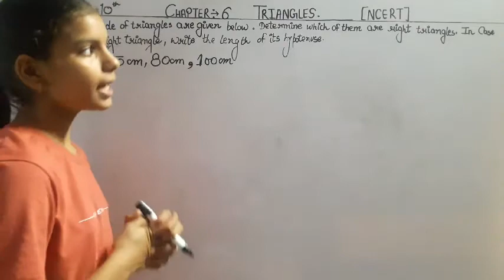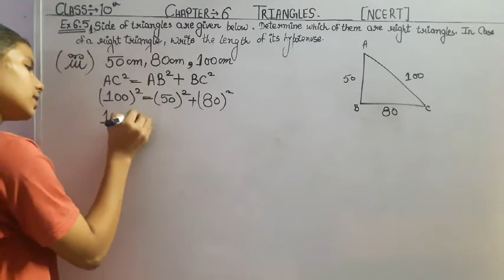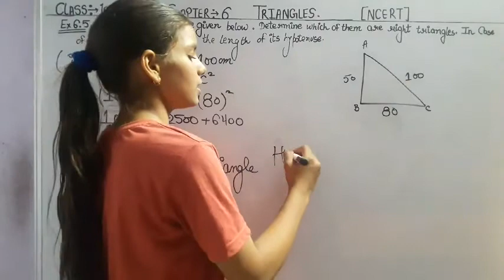Class 10th MATH NCERT ex 6.5 Chapter 6 Triangles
By 3